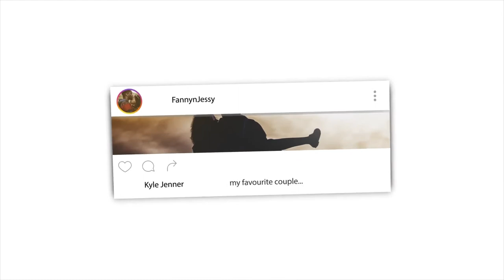THE POISON IN 2020 YOU MUST AVOID reaction Video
📖 REACTION DEFINITION:

. re·ac·tion
rēˈakSH(ə)n/
noun

Fanny&jessy
Haspolat-lefkosa,via mersin 10,Turkey (cyprus international university)
mersin, turkey,99010